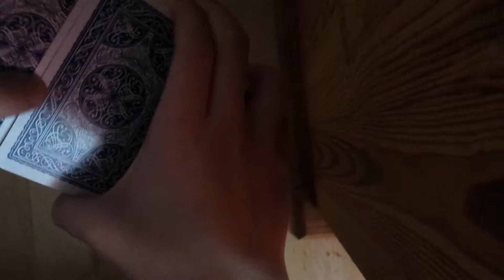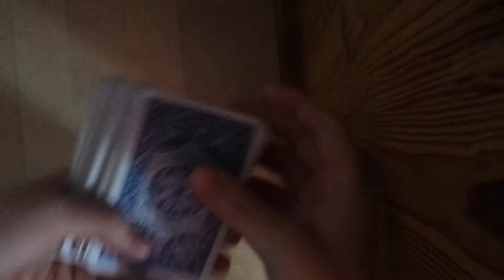OBJAŠNJENJE trika vremeplov